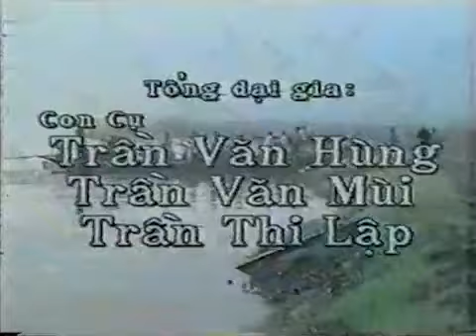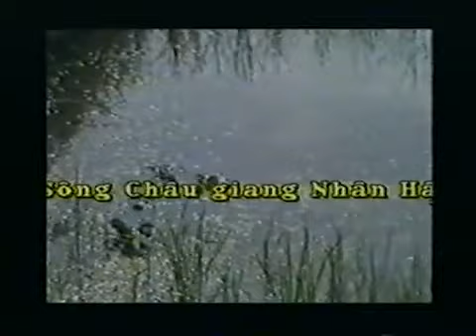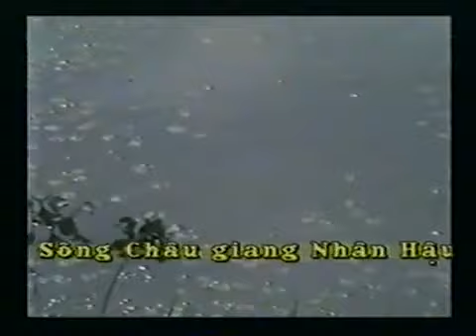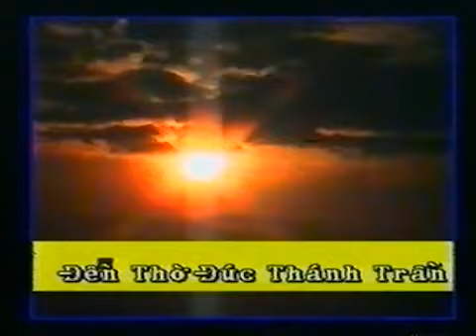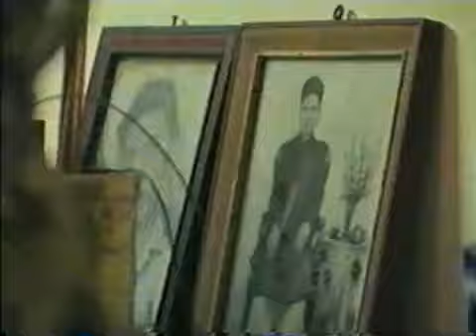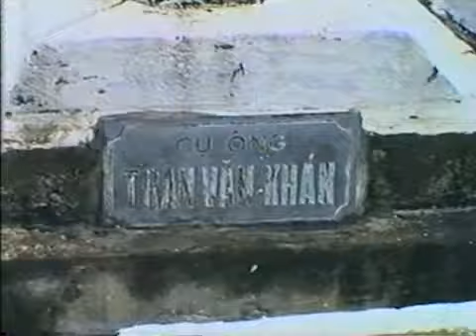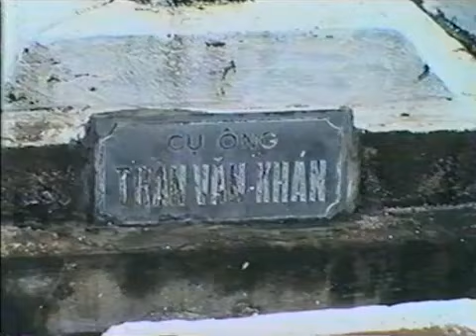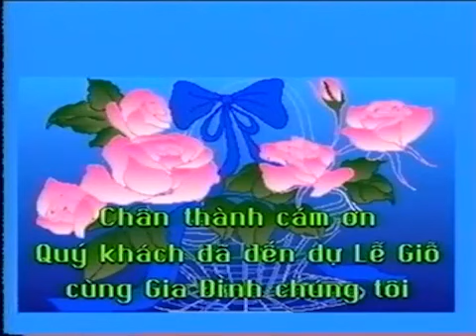LỄ NHÀ THỜ TỔ HỌ TRẦN:CỤ KHÁN - ÔNG NGỌ 15-8-BÍNH DẦN(1998)